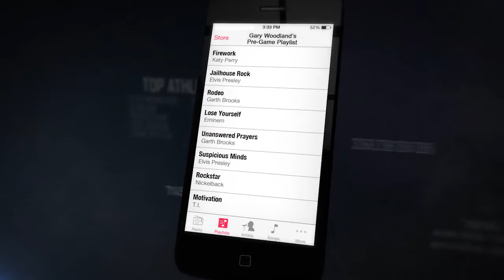Pre-Game Playlist: Gary Woodland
Listen as professional golfer Gary Woodland talks about Elvis and why Katy Perry's "Firework" best defines him as a player. For more Pre-Game Playlist videos featuring top pro-athletes, go